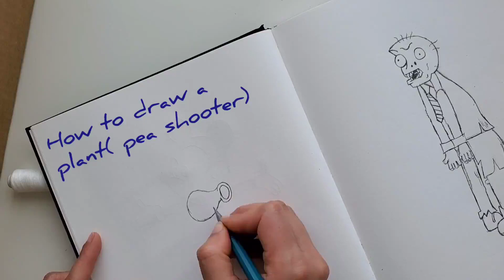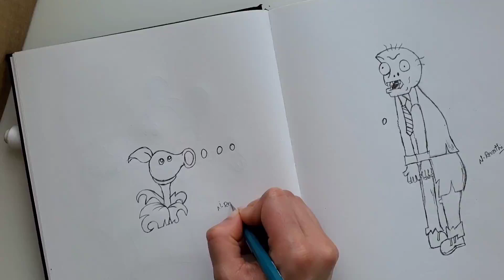How to draw pea shooter in plants vs zombies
Stay home and have fun drawing with me.